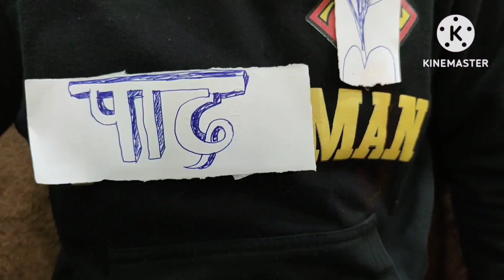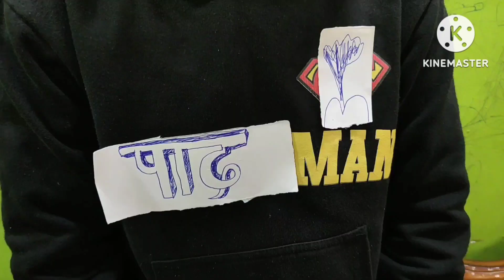funny video funnyvideo Lalu ka badla padman sa. 😂😂😂).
Lalu badmash ka badla.